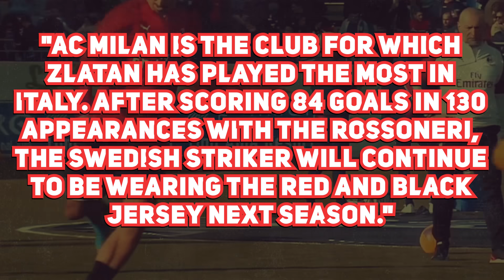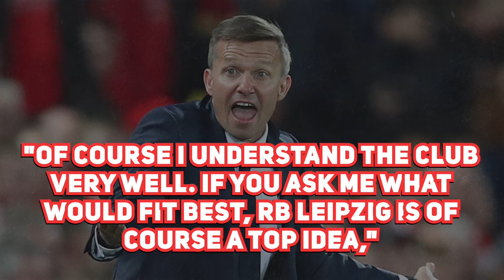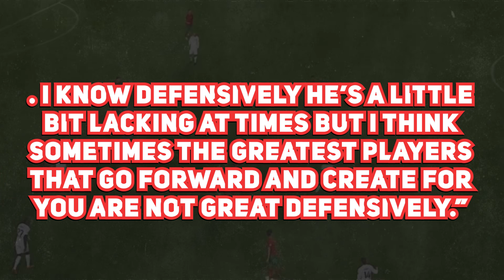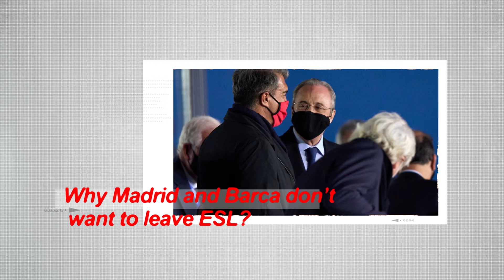Why Madrid + Barca Are Staying Quiet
So pretty much every breakaway club has withdrawn from the controversial Super League but Real Madrid and Barcelona are yet to take themselves out of the equation. It is quite a strange move from both Spanish giants who would be left alone if they continue putting their eggs in one basket.